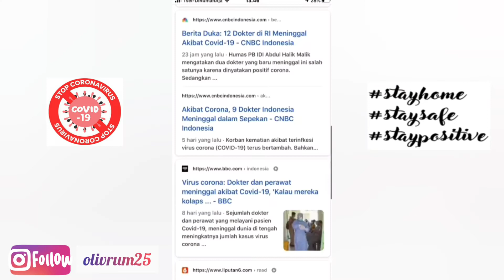AKSI SOLIDARITAS PURNA PERKEMPINAS 2017 MELAWAN COVID-19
Pada kesempatan kali ini kami selaku Pramuka Putri Indonesia mengajak serta ingin berbagi dengan teman-teman semua sebagai rasa solidaritas terhadap para Medis yang telah setia dan sabar dalam menyembuhkan pasien yang terkena serangan bahaya covid. Kiranya video singkat ini dapat menguatkan mereka dan juga teman-teman dalam menghadapi ancaman covid.
Tetap stay dirumah aja dan selalu jaga jarak dengan orang lain, tetap menggunakan masker, cuci tangan dengan sabun ataupun dengan hand sainitizer.
Stay safe and healty guysss. See you .
Pemusik: @iksonmusic

Pemusik: Tulus
Jangan lupa nyalakan tombol lonceng agar setiap video yang aku upload dapat kalian terima.